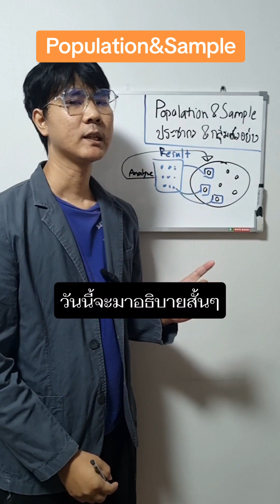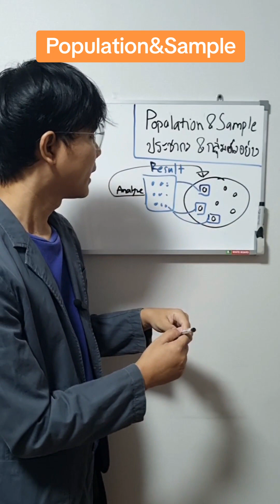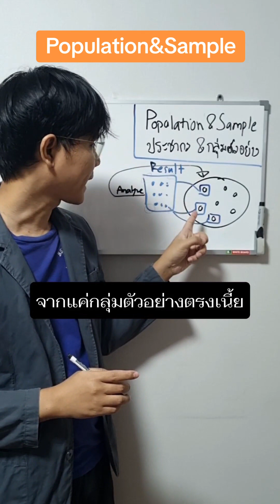Population & Sample . ประชากรและกลุ่มตัวอย่าง สั้นๆ กระชับ เข้าใจง่าย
สนใจเรียนคอร์สออนไลน์ สถิติพื้นฐานสำหรับการวิจัย
ดูรายละเอียดและสมัครเรียนได้ที่
💝ร่วมติดตามได้ทุกช่องทาง